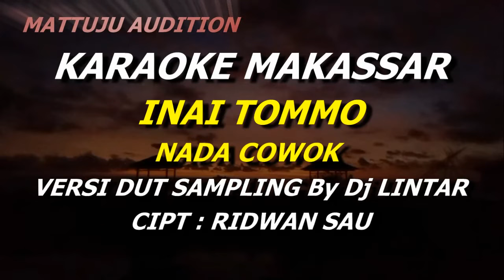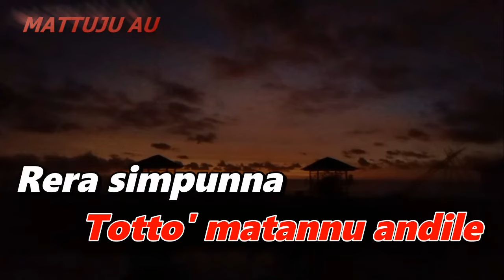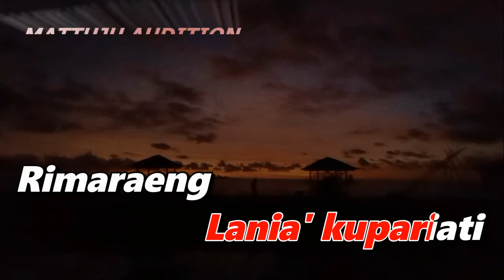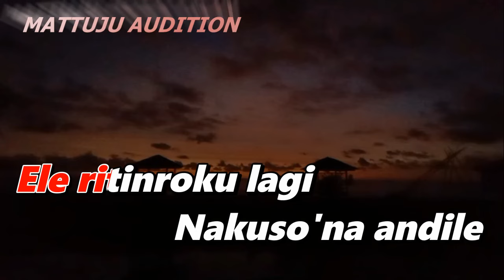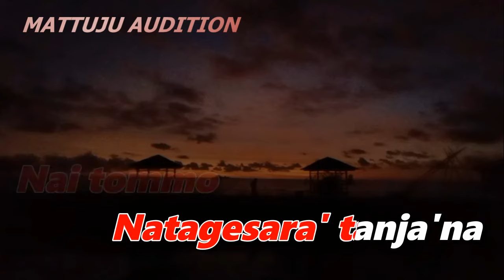Inai Tommo Karaoke Ridwan Sau Nada Cowok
inai tommo
karaoke
ridwan sau
nada cowok